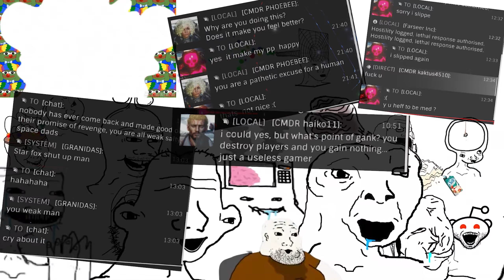Oneshotting Harmless Players - Elite Dangerous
It's a point and click adventure !

Haha, ship go boom.